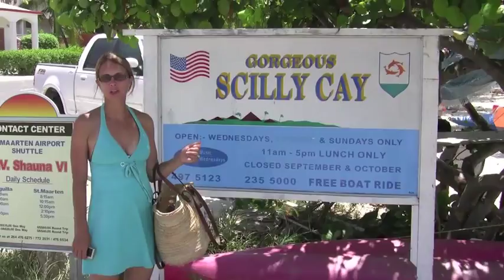Anguilla - Scilly Cay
Within a few short minutes your Scilly Cay ferry will whisk you away for a unique dining experience. There's one building here and it serves some of the best, alive-just-minutes-ago lobster!  Add rum punch and the panoramic view of the Island Harbour and this spot is a favorite of ours and many who visit Anguilla.

Open for lunch only and closed on Mondays.
Entertainment on Wednesday and Sundays.